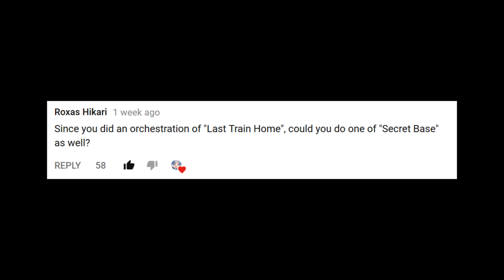"Secret Base" (Anohana) | Ghibli Piano, Cello, and Orchestra | Breathtaking, Emotional OST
You thought we forgot about this one? Nope. SEYCARA ALWAYS DELIVERS. Now get showered with some feels from Anohana.

Credits:

Composition/Orchestration/Arrangement - Yuang Chen
Original Secret Base theme  - Hiroaki Sano
Trumpet/editing - Takeshi Murakami
Flute/editing - Annabelle Kleinschimdt

Andy Tran ($50)
Amelien Bergerot ($10)
iPigMoon ($10)
Invisibleman ($10)
Chris Morales ($10)
Florent Brotons ($5)
Andrew McKenney ($5)
Daniel ($5)
ProSombra ($5)
Zaxman ($5)
Alastair Goldberg ($5)
Bomb & Kou ($5)
Athan Ni ($5)
Jessie ($5)
Andrew Morgan ($5)
Nathan George ($5)
Nani Takagi ($5)
Jordan ($1)
DarkKnightOfOmega ($1)

Program used: Finale, Studio One

Orchestration:

1 Flute
1 Oboe
1 Bassoon

2 Horns in F
1 Trumpet in C
3 Trombones

Timpani + 3 Percussion

Piano/Harp

Strings